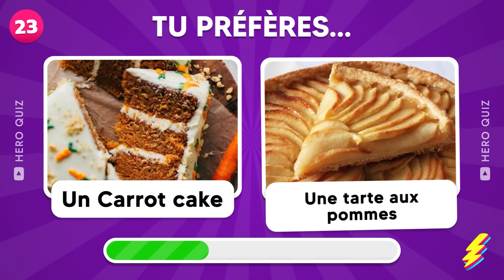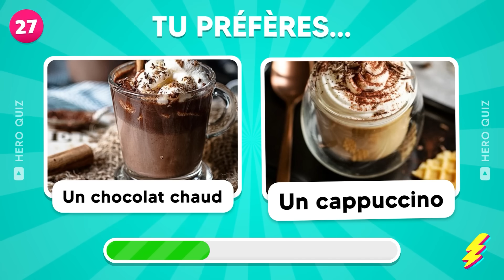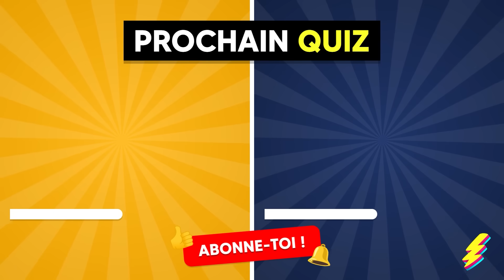🍨 Tu préfères ? Spécial SUCRÉ 🍫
Voici un nouveau Tu préfères édition Sucré ! Réponds à 40 dilemmes de choix sucrée, plein de bonbons, desserts et chocolats ! Tu préfères des Spéculoos ou Oréos ? Des Skittles ou des M&M's ? Lance le quiz spécial nourriture sucré et régale toi !